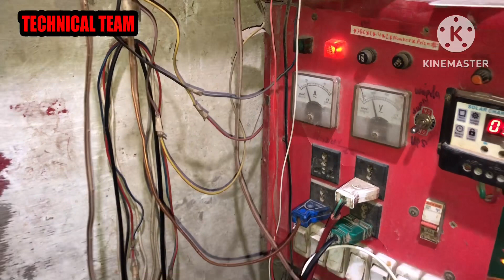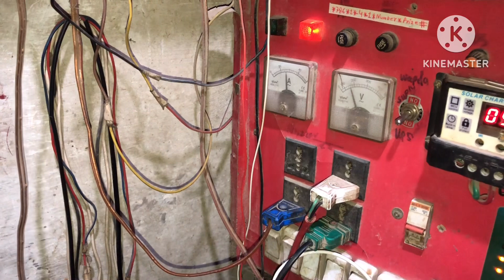khurshid fan ac dc / khurshed fan card repair / khurshed fan dandi wali ka card circuit banani ka ,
Khurshid Fan Ac Dc ,
Khurshed Fan Ka Card Banani Ka Tereka ,
Khurshed Fan Dandi Wali Ka Card Repair Karni Ka Taareka ,
Khurshed Fan Ka Circuit Banani Ka Tereqa ,
Khurshed Fan Dandi Wali Ka Card Repair Karni Ka Tareka ,